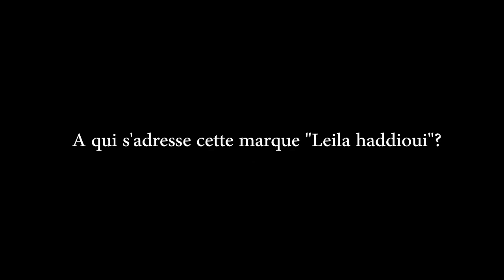Le360.ma •Leila Haddioui: "je n'empiète sur le terrain de personne"